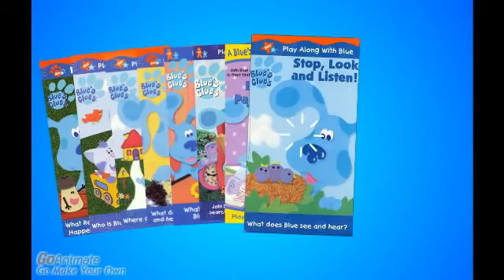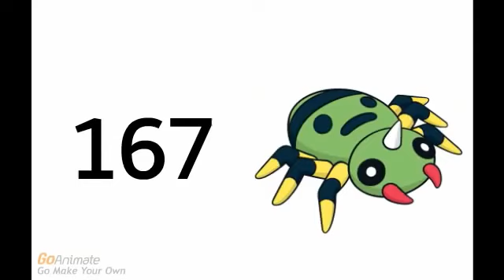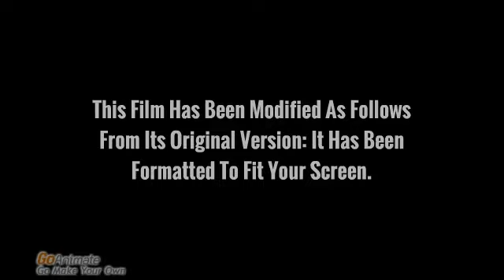(Reupload) Pokémon The Movie 1 VHS Opening (GoAnimate Version) (By HiHiPuffyAmiYumiRules2001)